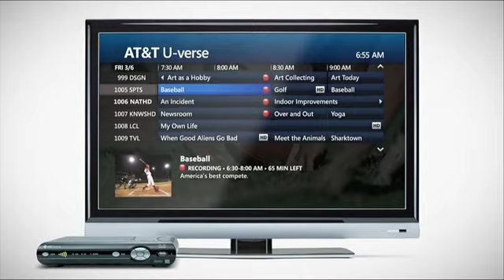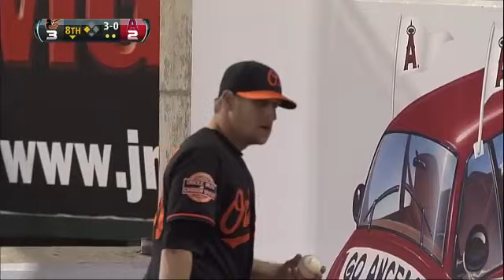BAL AT ANA - July 06, 2012